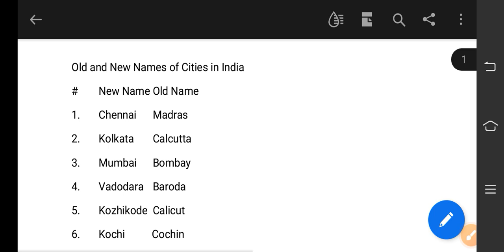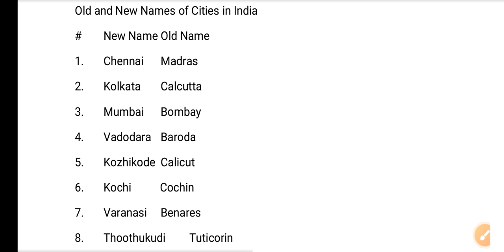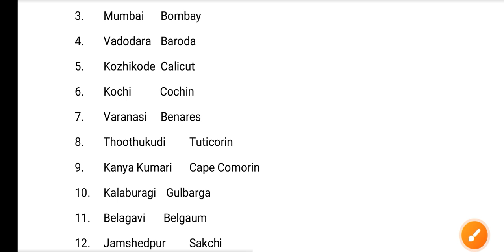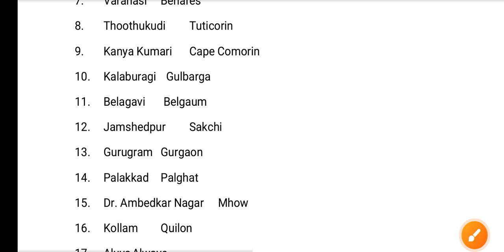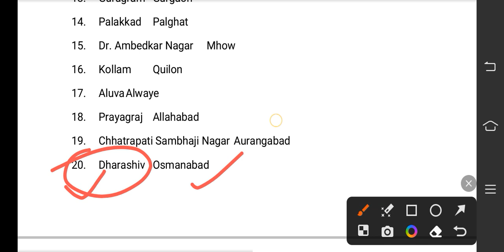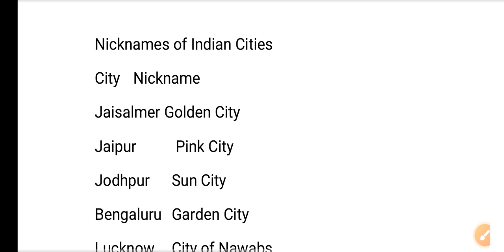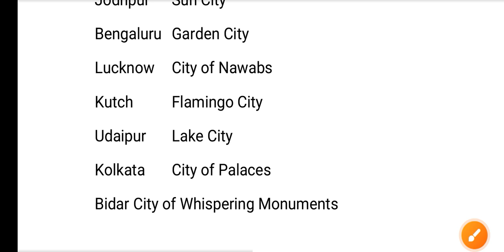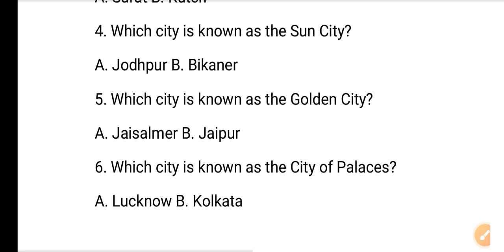Target 12600 new vacancy | Gk questions and answers | চহৰ কি নামেৰে পৰিচিত | Adre Common Questions 💯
Target 12600 new vacancy | Gk questions and answers | কোন কি নামেৰে পৰিচিত | Adre Common Questions 💯

Grade 3 & Grade 4 Assam Direct Recruitment 2023 | Assam Gk | Science Question| অসম চৰকাৰৰ নিযুক্তি

# Upcoming Exam 2023